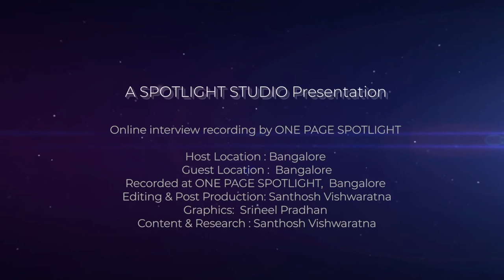IN THE SPOTLIGHT: Filmmaker Jagadish & Partha Sarathi in Conversation with Santhosh Vishwaratna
IN THE SPOTLIGHT WITH JAGADISH & PARTHA SARATHI : 4TH OCT: 6PM

One Page Spotlight mourns the untimely demise of Partha Sarathi, the director of Kartha. We extend our heartfelt condolences to his family, friends and crew members. May he rest in eternal peace.
                                                                                                                                                                                           Watch Jagadish and Partha Sarathi in conversation with Santhosh Vishwaratna about their upcoming short film Kartha. Tune into IN THE SPOTLIGHT on Sunday, October 4th at 6PM.
Jagadish is now on One Page Spotlight.